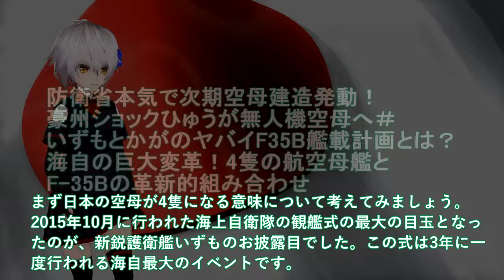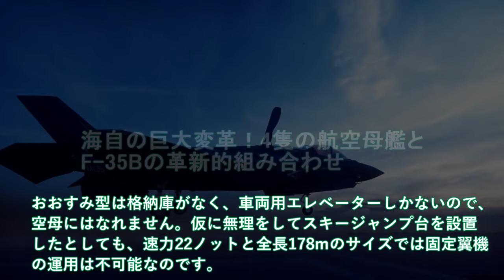【軍事解説】防衛省本気で次期空母建造発動！豪州ショックひゅうが無人機空母へ＃いずもとかがのヤバイF35B艦載計画とは？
引用・転載「出典：海上自衛隊ホームページ」
引用・転載「出典：航空自衛隊ホームページ」
引用・転載「出典：陸上自衛隊ホームページ」